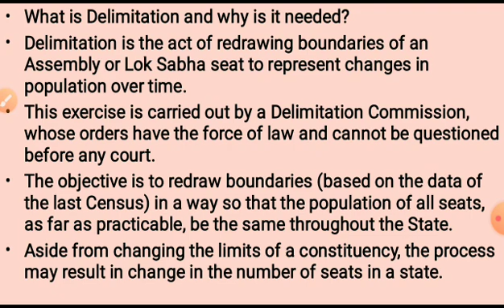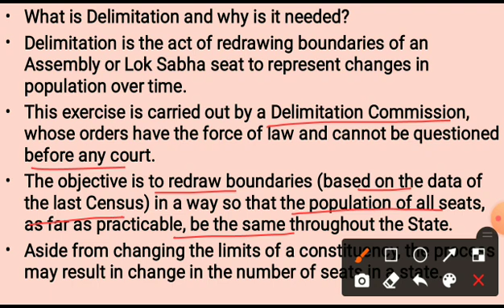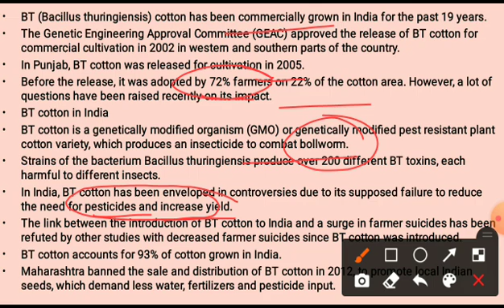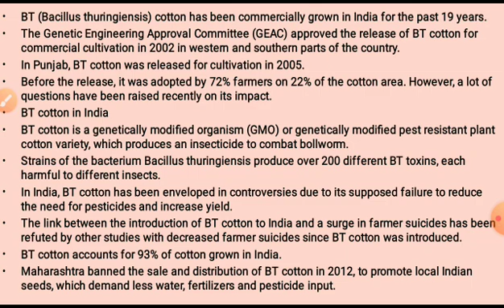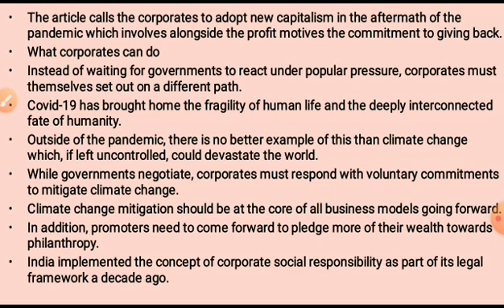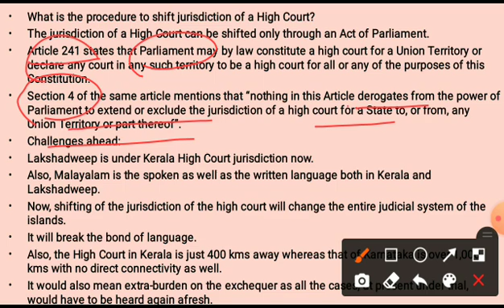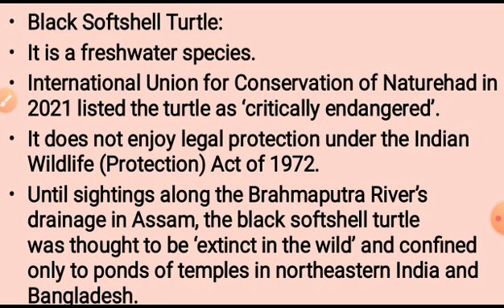22.06.2021 l Daily Current Affairs l UPSC CSE l UP-PCS l Important topics l State service exams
ssc cgl exam syllabus 2020,